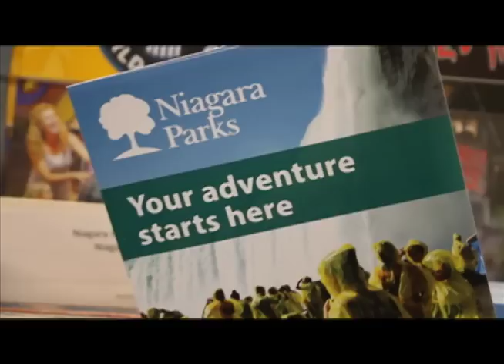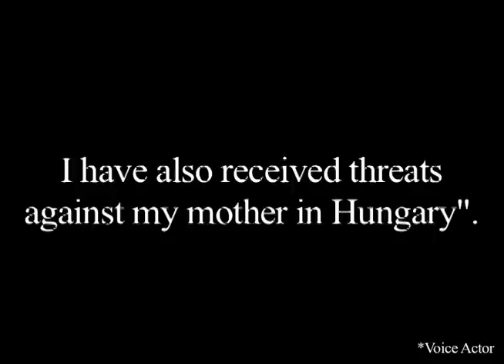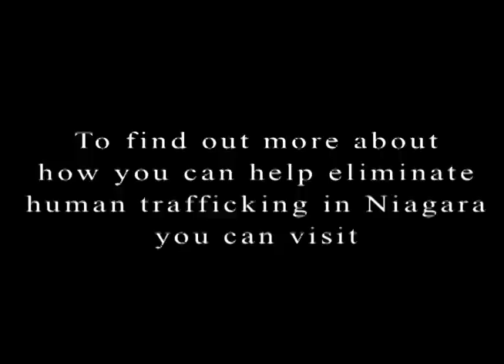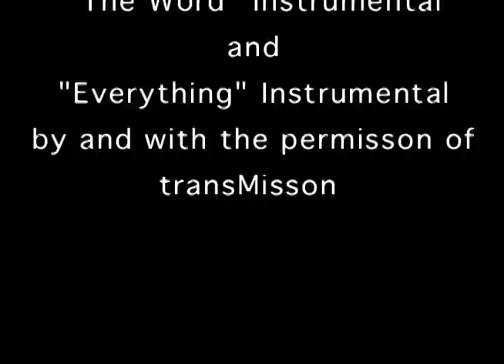Niagara: Trafficked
This is a short documentary about the unjust reality of the sex industry in Niagara, Ontario Canada.